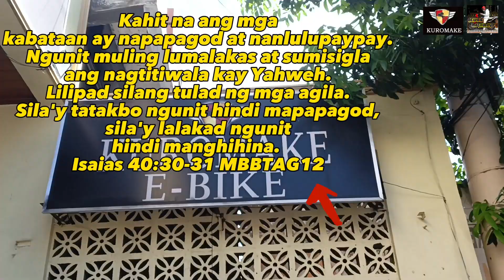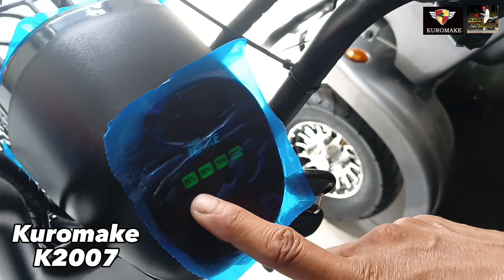Kuromake | Ebike K2007 | Bagong labas na single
newbiemotovlogph